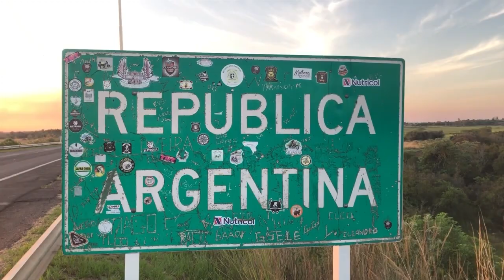NGFEDERAL - MONZON - RESISTENCIA CON 14.5º C Y LLOVIZNA - CHACO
SE ANTICIPA PARA HOY UNA MÁXIMA DE 17º C